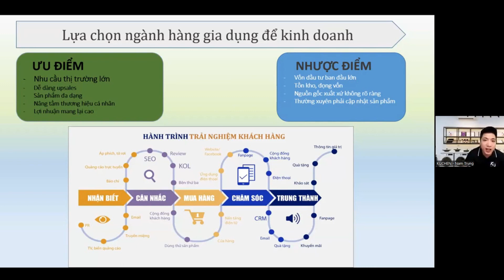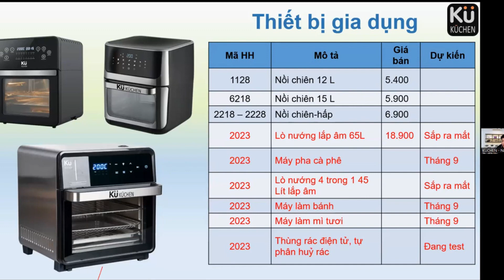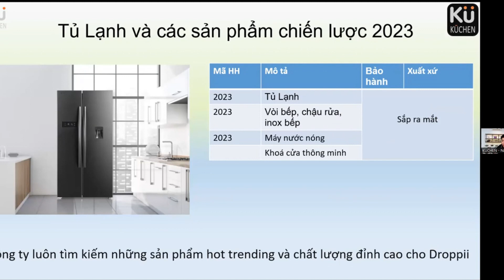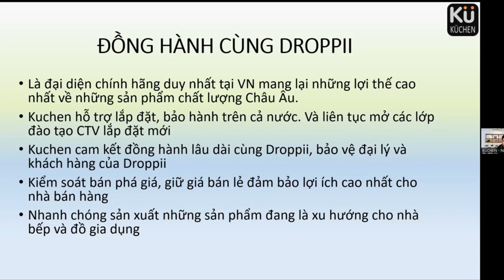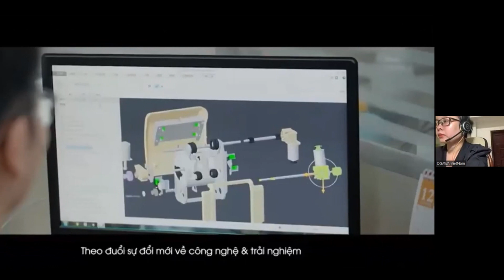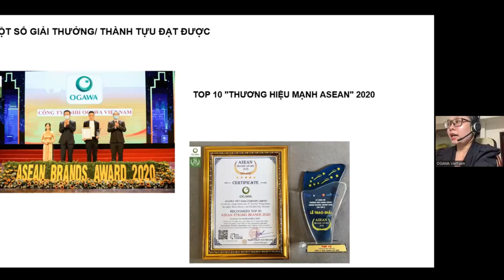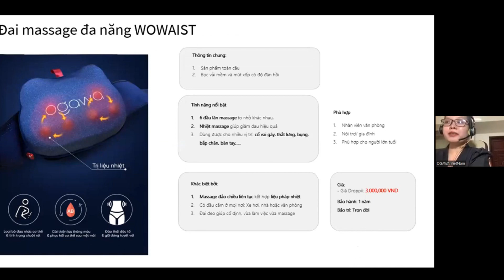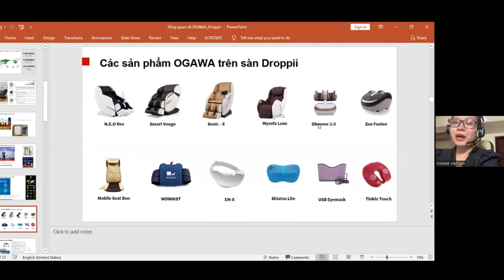LỰA CHỌN ĐÚNG SẢN PHẨM CHIẾN LƯỢC - KHỞI ĐỘNG KINH DOANH THÀNH CÔNG